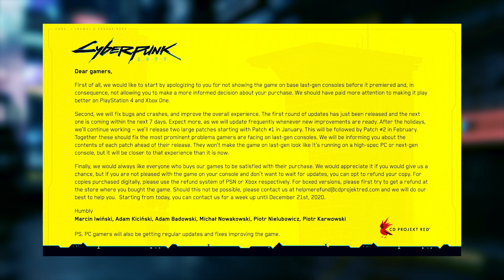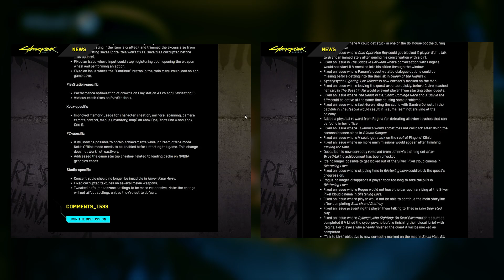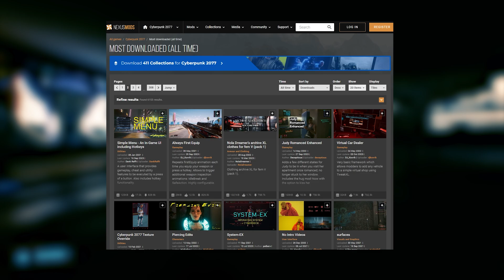Cyberpunk 2077 is BACK and ALIVE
The EPIC COMEBACK of Cyberpunk 2077

Cyberpunk 2077 was one of the most anticipated games of all time, but its launch was a disaster. It was plagued by bugs, glitches, and performance issues, and many fans felt betrayed. In this video, we'll take a look at the amazing redemption story of Cyberpunk 2077. We'll talk about the game's troubled launch, the steps that CD Projekt Red took to fix it.

Please leave some feedback or support in the form of a comment or like.

Cyberpunk 2077 is an open-world, action-adventure RPG set in the megalopolis of Night City, where you play as a cyberpunk mercenary wrapped-up in a do-or-die fight for survival. Explore the dark future, now upgraded with next-gen in mind and featuring free additional content!